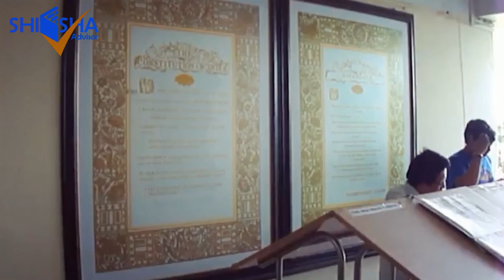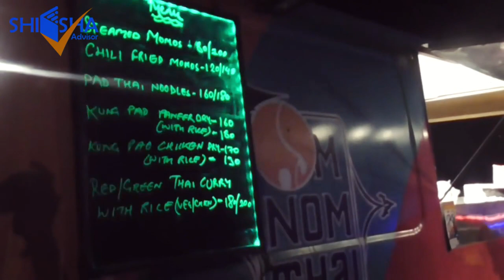National Law School of India University, Bangalore | NLSIU Bangalore | Campus Tour | Rank1 NLU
National Law School of India University (NLSIU) is situated in Bangalore in the Karnataka state of India. The university was established in 1986 after a notification was passed by the national law school of India university act. The campus of the university is spread over 23 Acres and it has been accredited by BCI. The responsibility of the chancellor of the university is taken up by the Chief Justice of India. Diverse law courses are offered by the NLSIU Bangalore. It offers specialisation in human rights laws and business laws. It also provides Master’s in public policy, PhD programme, MPhil Degree programme, diploma course and Doctor of Law Degree (LLD).

NLSIU Bangalore has also adopted distance education for certain courses. The university facilitates students with additional perks like hostels, ATM, library, mess, canteen, guest house, computer lab and medical facilities within the campus. The National Law School of India University accepts CLAT (Common Law Admission Test) for admission to the law courses.

Footage Sources:-